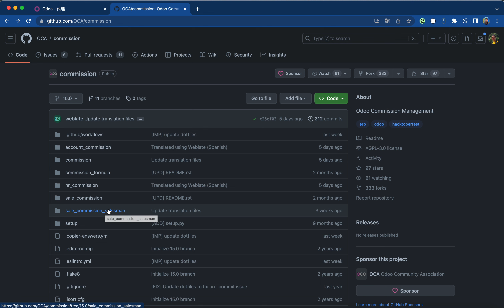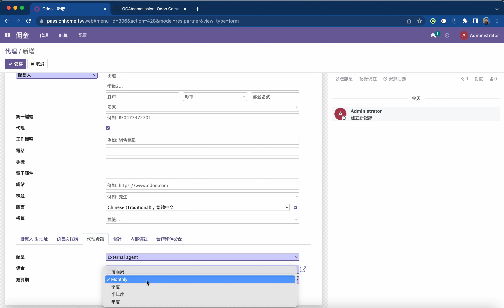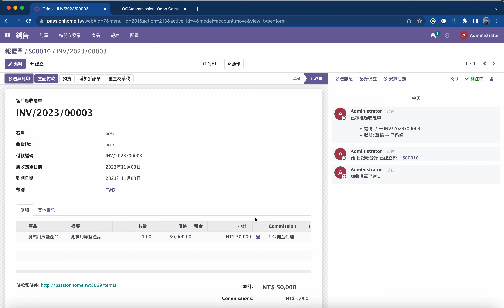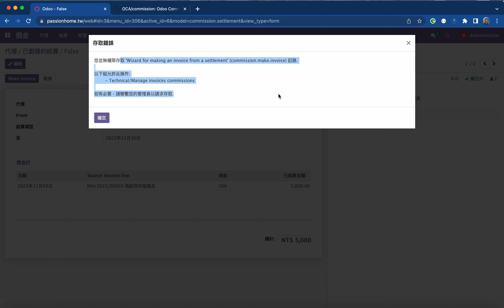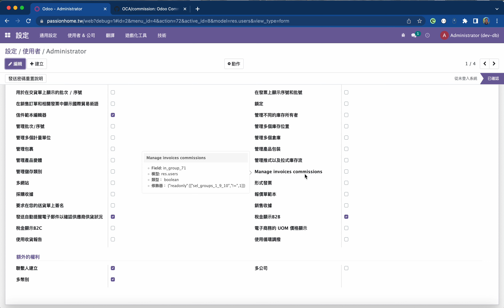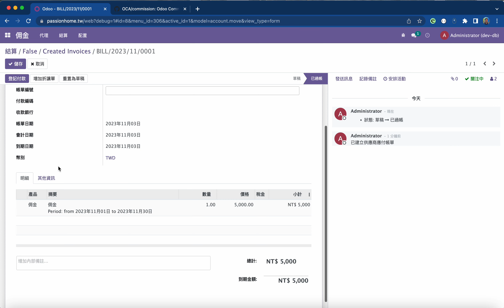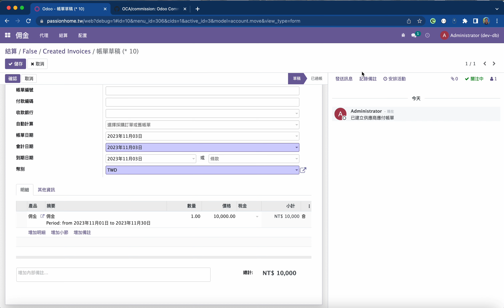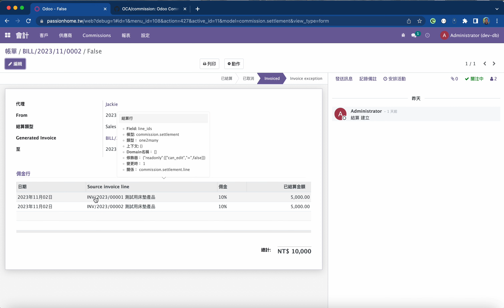佣金/獎金模組使用介紹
介紹如何設定佣金/獎金，結算及建立inovice

07:22 - 10:30 找設定中，可快轉